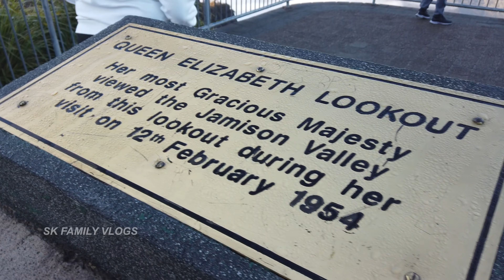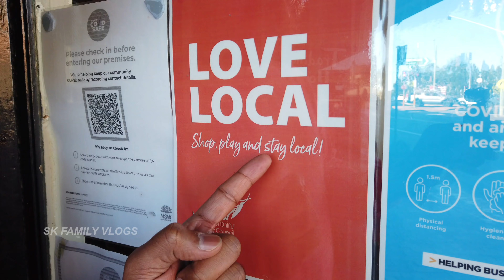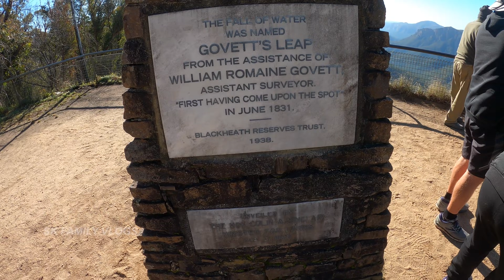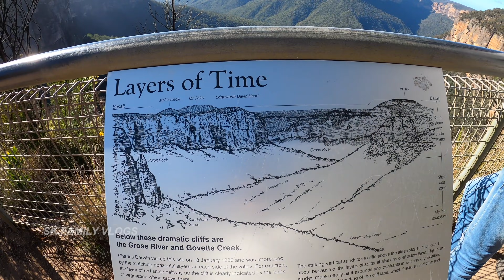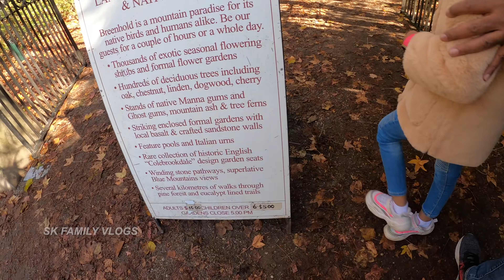I work bloody hard, but my Wife? | SK FAMILY TAMIL VLOGS